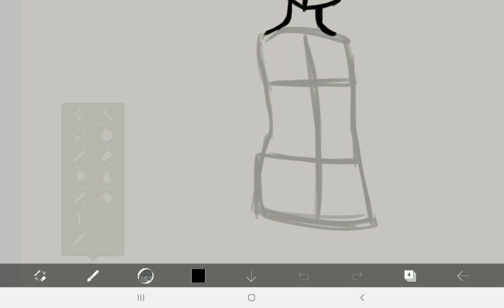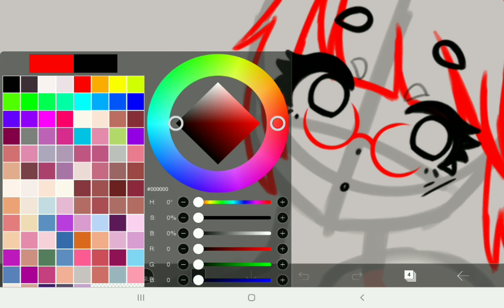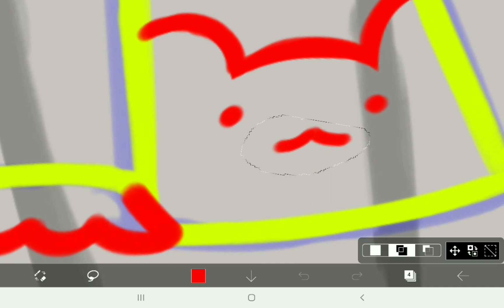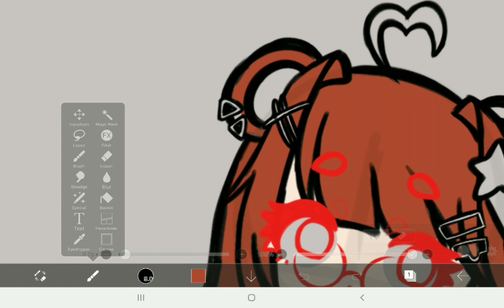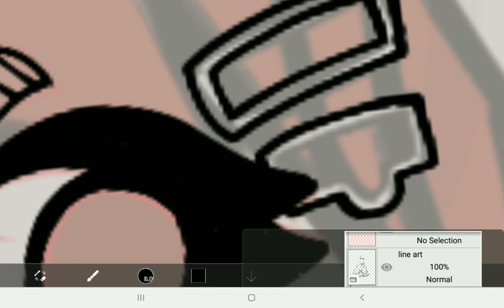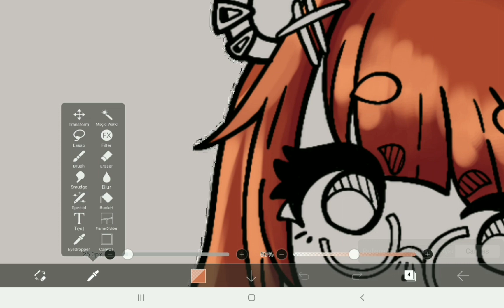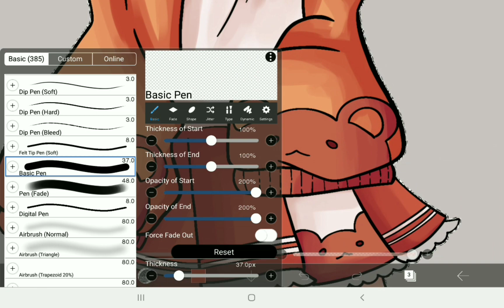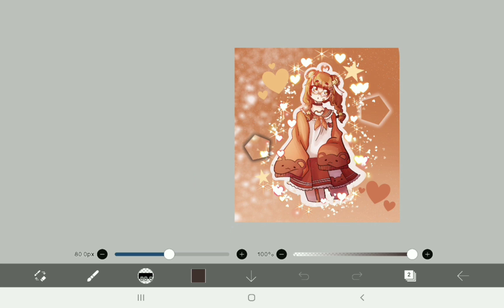Honey Tanjiro DTiYS // time lapse